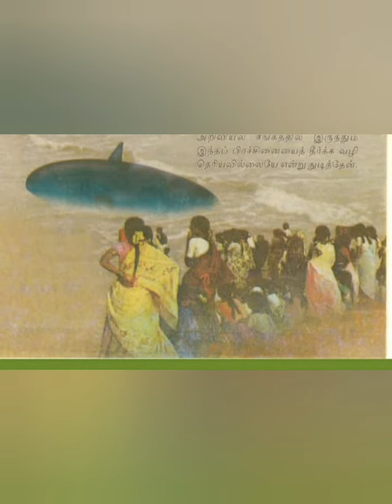Tamil - கரையில் சிக்கிய - Karayil Sikkiya Thimingalam - Ambuliamama / Chandamama from January 2009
Tamil - கரையில் சிக்கிய - Karayil Sikkiya Thimingalam - Ambuliamama /  Chandamama Stories for Kids from January 2009